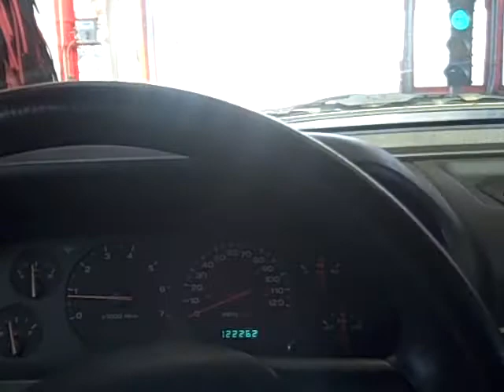MICA VERSUS THE CAR WASH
MICA FIGHTS BACK